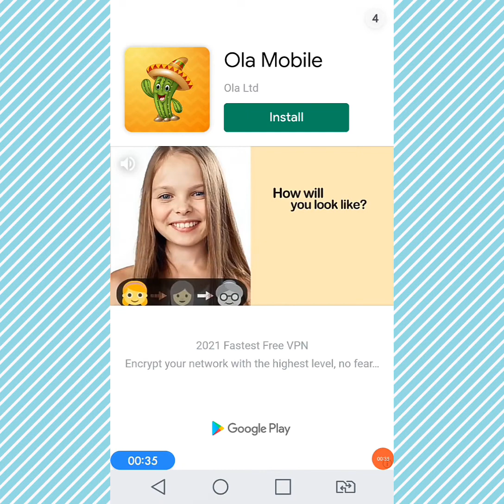brain up game play like share and sub